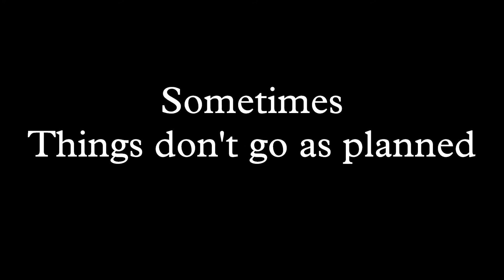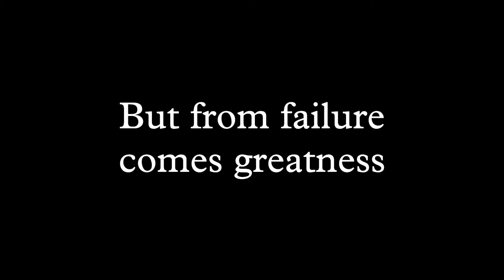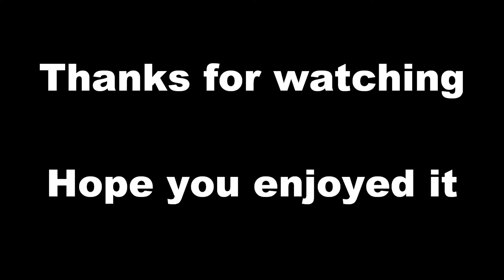League of Legends - The best Ashe arrow you will ever see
Okay so maybe Yellowstars arrow from DH 2011 was a little better but still...

League of legends ARAM all random all mid summoners rift proving grounds ashe ad carry ap caster best ashe ultimate ulti arrow ever glitch chicken will sloor